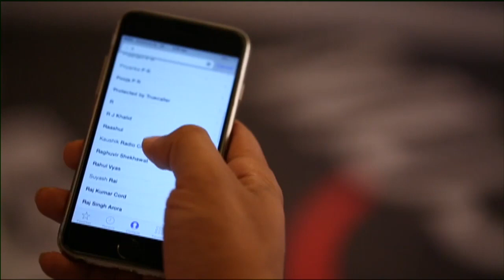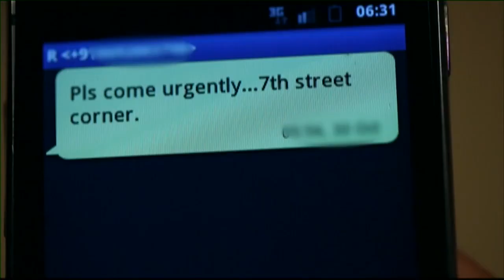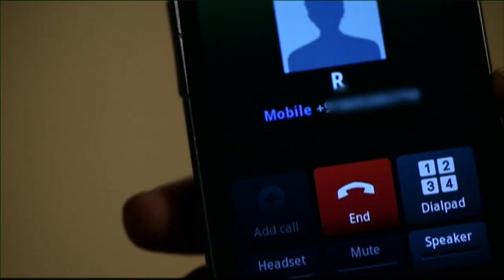Kaisi Yeh Yaariaan | Nandini Clueless About The Date! | Ep. 66 & 67 | Recap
Nandini arrives at Dhruv's special date without knowing it's planned by him. Alya fails to talk Mukti out of her drug abuse. Dhruv is getting ready to meet Nandini in the special setting.